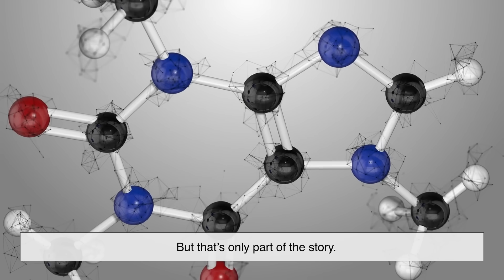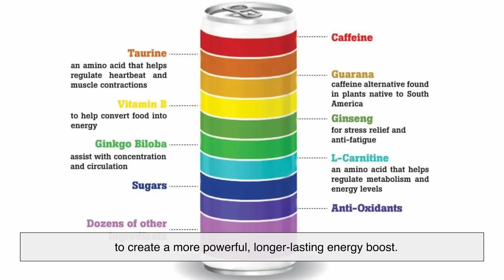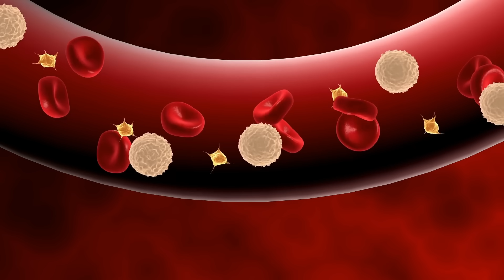Energy Drinks vs. Coffee: Which Gives Longer-Lasting Energy?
Ever wondered whether energy drinks or coffee keep you energized longer? In this video, we dive deep into the science of caffeine, sugar, and other ingredients to uncover which one truly gives you longer-lasting energy. From how your body processes caffeine to the dreaded sugar crash, we’ll explore the pros, cons, and real differences between these two popular pick-me-ups.

By the end, you’ll know which drink is the true champion when it comes to staying alert and focused.

⏱️ Timestamps:
0:00 – Intro
0:54 – The Role of Caffeine
1:54 – Energy Drinks: More Than Just Caffeine
3:19 – Coffee: A Simpler Approach
4:21 – Mental vs. Physical Energy
5:27 – Tolerance and Dependency
6:18 – Health Considerations
7:19 – Who Wins the Energy Battle?